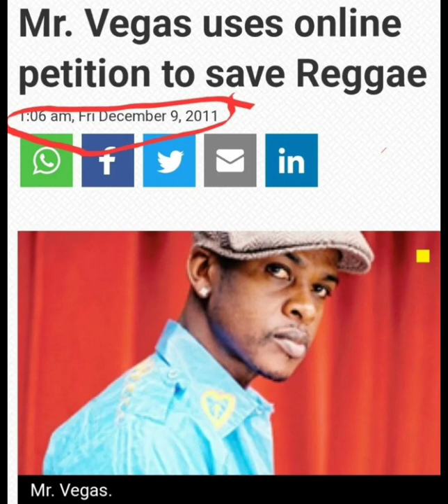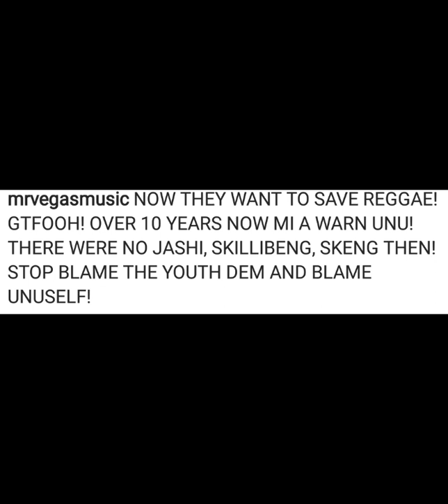RICKY TROOPER "DISS" BEENIE MAN & BOUNTY, VYBZ KARTEL JOIN IN & "DISS" BEENIE MAN AGAIN .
RICKY TROOPER  "DISS" BEENIE MAN & BOUNTY, VYBZ KARTEL  JOIN IN & "DISS" BEENIE MAN AGAIN .  OMG  MUST WATCH  .

BEENIE MAN "DISS" BACK  KARTEL, TEEJAY CRY OUT|| PROMOTER SAY LAVA  OBEAH  HIM.

@Refugio Mental